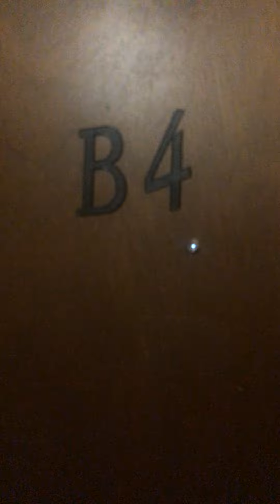2521 N. Lincoln B4 - Large Modern Rehab 3 Bed w/ Central Air in Heart of Lincoln Park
- Huge main living space
- Decorative fireplace
- 1.5 Recently updated baths w/ good water pressure
- 2 large queen sized bedrooms
- 3rd smaller queen bedroom
- Modern kitchen w/ stainless steel and granite counter tops
- Modern bathroom w/ great water pressure
- Great closet space
- Hard wood floors throughout

All units have central air and gas / forced heat! This corner building is close to the El train and DePaul.  Assigned building engineer.  Laundry room.

Professional management company in business for over four decades.

Lincoln and the corner of Lill

Call ICM Properties, Inc. for details or to arrange a showing @ 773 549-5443

To see a list of other ICM properties in your price range go to our